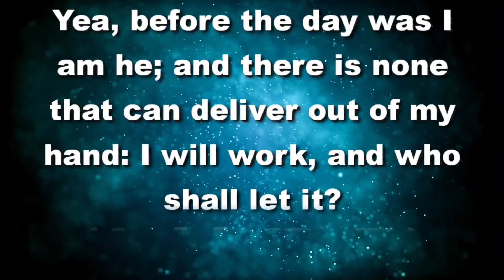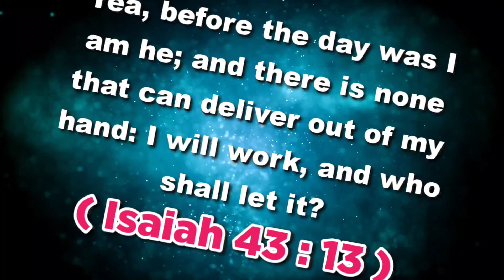இன்றைய வசனம் (01.05.23 ) - TodayBibleVerse indrayavasanam todaybibleverseintamil @ON தமிழ்